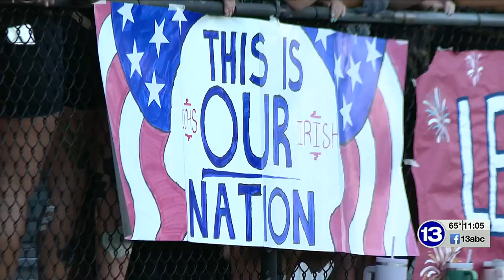Central Catholic honors World War II veteran